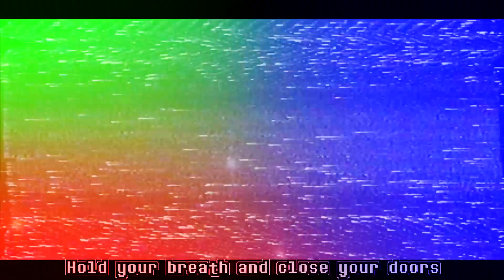Nightcore ► (SFM) FNAF SONG “Welcome Back” [Official Animation]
Official nightcore version to my FNAF Sister Location song called "Welcome Back". Original video for the Five Nights at Freddy's song is on my main music channel